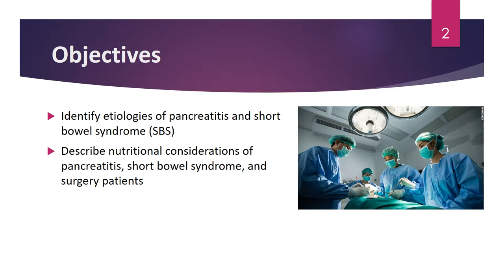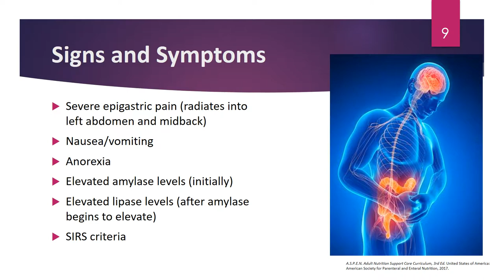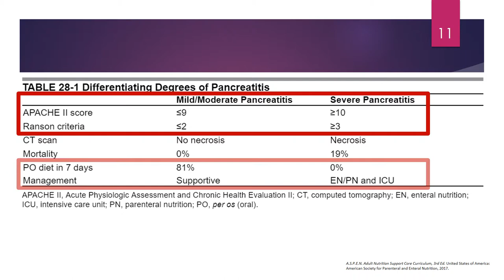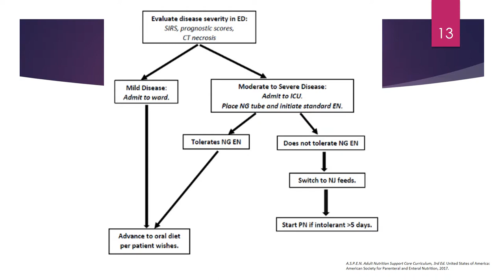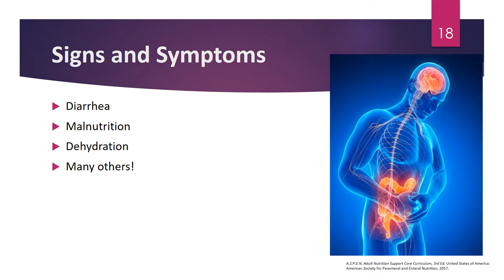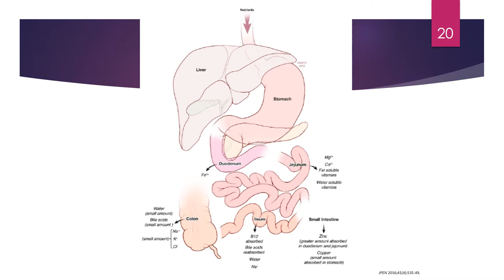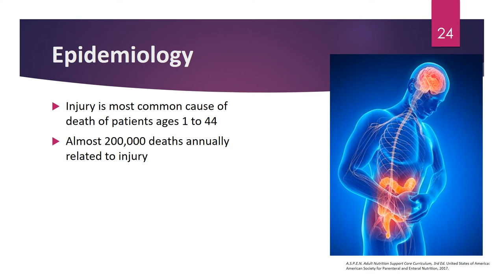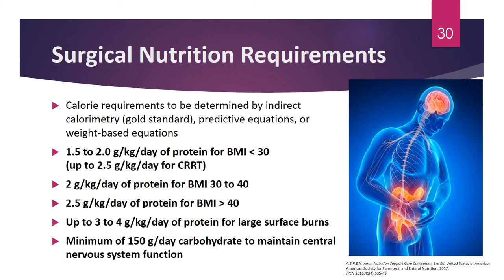Nutrition in Gastrointestinal Disease and Surgery Lecture